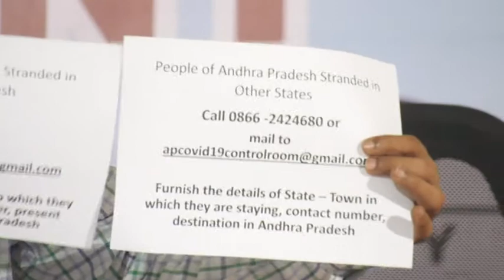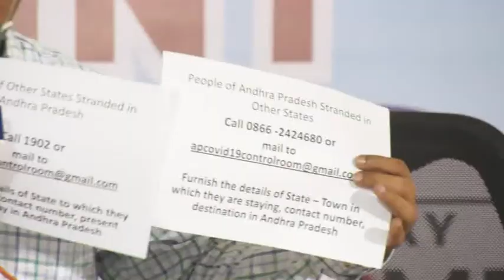మన వాళ్ళని తప్పక రప్పిస్తాం |IAS MT Krishna Babu Press Meet | CM Jagan | Ka Entertainments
KA Entertainments